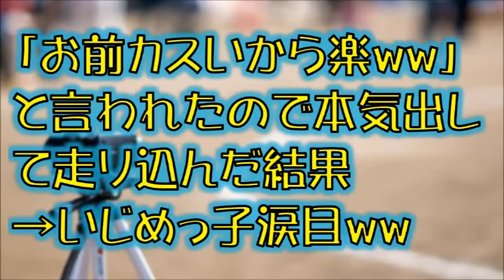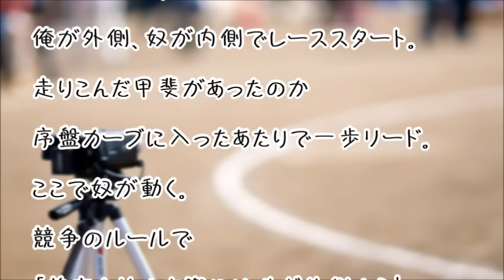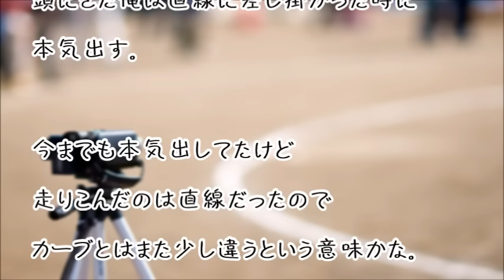【スカッとする話】「お前カスいから楽ww」と言われたので本気出して走り込んだ結果→いじめっ子涙目ww